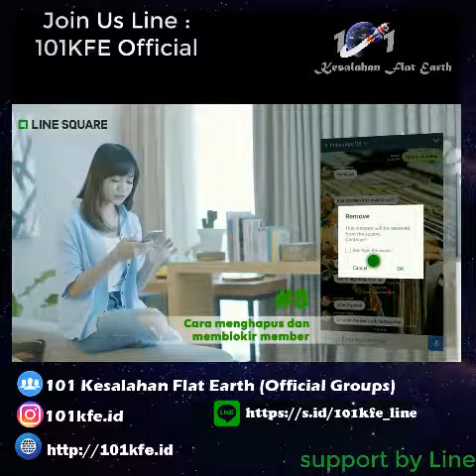Join Us Line Messenger Flat Earth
Agar bisa menghubungi CS 101KFE.ID silahkan di Line Messenger kami pada alamat